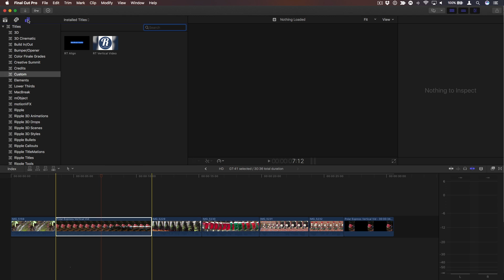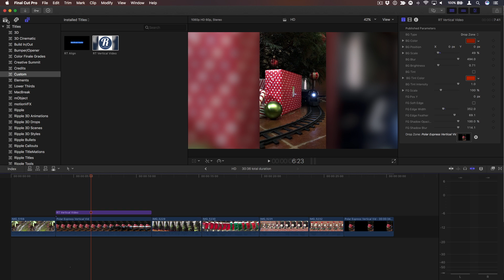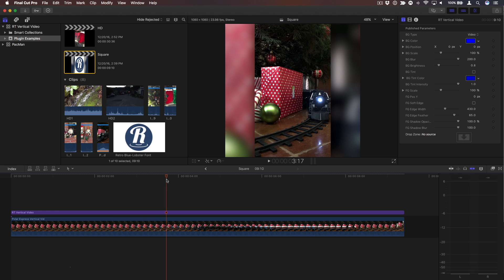Final Cut Pro X in Under 5 Minutes: Improving Vertical Videos in FCP X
We know that none of you "ever" shoot vertical videos with your phones. But in the rare case you do, this video will explain how to use our new Final Cut Pro X plugin to make your vertical videos look awesome.